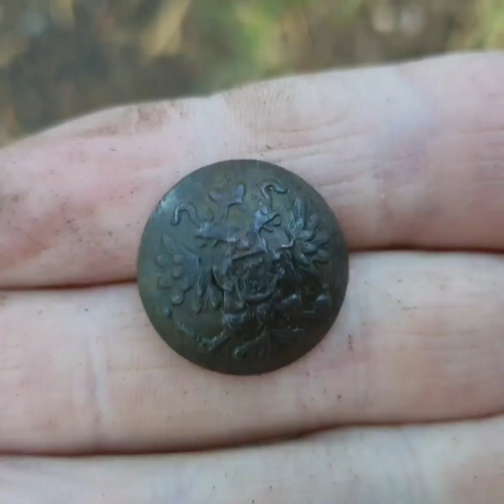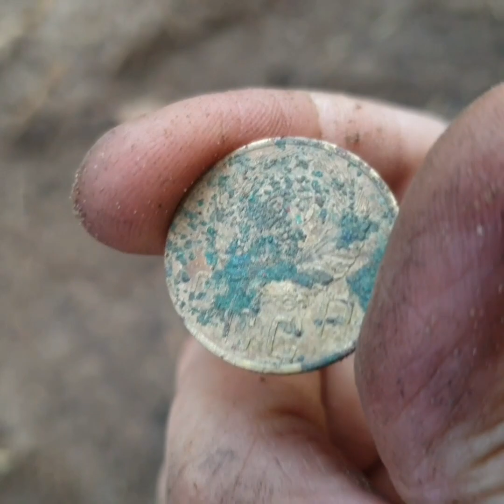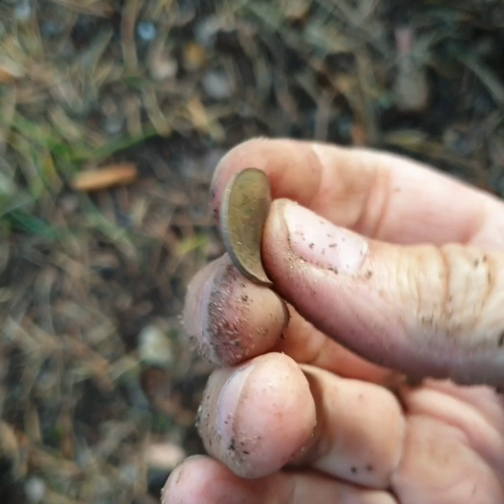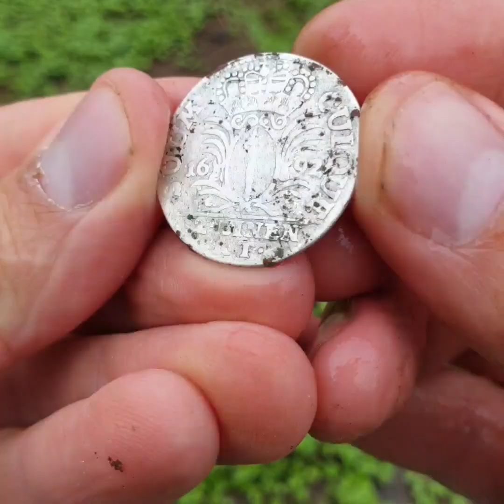ОГОРОД МЕТАЛОДЕТЕКТОРОМ, БЫЛИ ПОРАЖЕНЫ ТЕМ ЧТО ЛЕЖИТ В ЗЕМЛЕ ПОД КЛУБНИКОЙ • В ЛЕСУ МЫ ТОЖЕ ПОГУЛЯЛИ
Заехали в гости к родителям и заглянули на огород, решили проверить чем богата вспаханная и удобренная земля. Не только родители но и мы были поражены тем что лежит в земле у них под клубникой. Похоже тут раньше было какое-то популярное место в прошлом.

За день до этого мы отдыхали на озере и конечно же прогулялись по лесу который тоже не оставил нас без находок.
Вот что интересного мы нашли за эти 2 дня:

• Пуговицу с кителя солдата Российской Империи
• Царскую копейку 1911 года
• 5 копеек СССР 1946
• Погнутые корнем 2 сантима 1922 года
• Старинную немецкую монету 1/12 Талер 1692 года Фридрих 3
• Столетнюю пулю
• Старинную брошку с потерянным камнем
• Наконечник от бомбы-снаряда
• Немецкую гильзу 1915 года